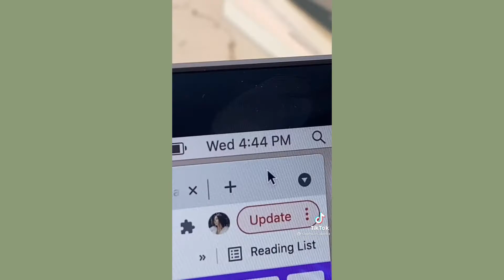aesthetic tik tok daily routines - vlogs ♡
my favorite vlogs + days in my life tik tok videos compilation...